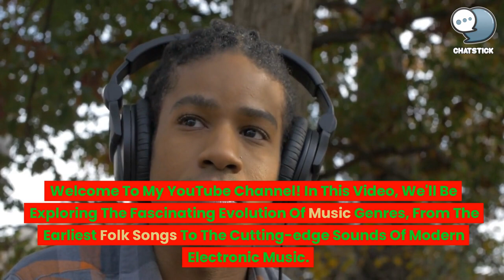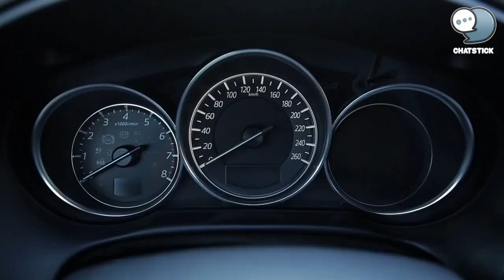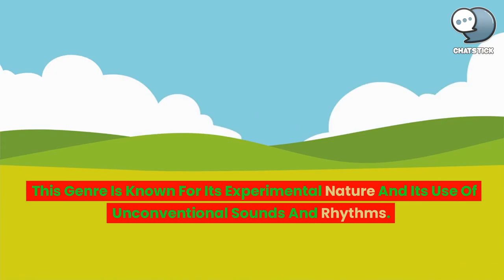The Evolution of Music Genres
In this video, we'll be taking a deep dive into the evolution of music genres, tracing their origins from ancient folk songs to modern electronic music. From the simple vocalizations of our ancestors to the complex rhythms of hip hop and electronic music, music has always been an integral part of human culture. Join me on this fascinating journey through history as we explore the various genres that have emerged over time, and see how they have influenced each other and shaped the music we listen to today.